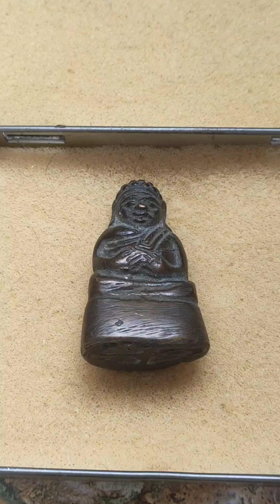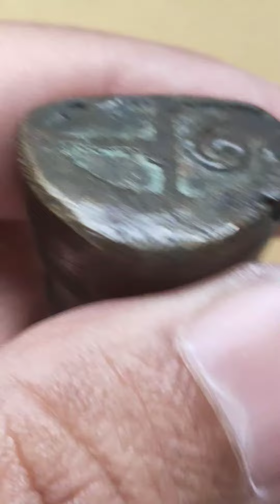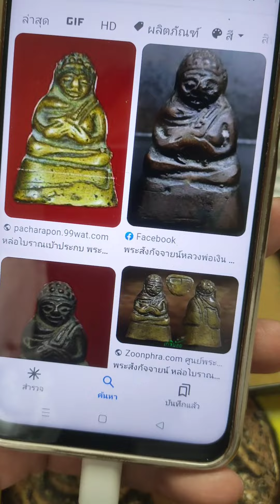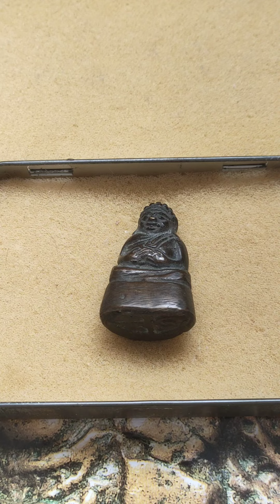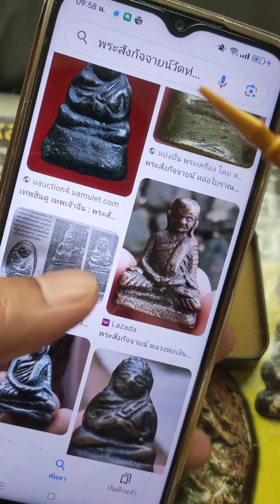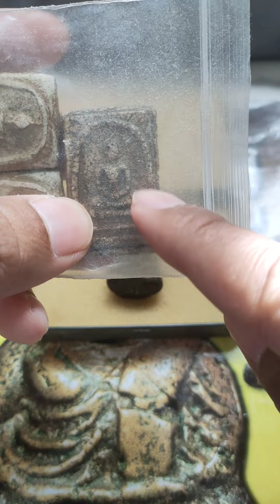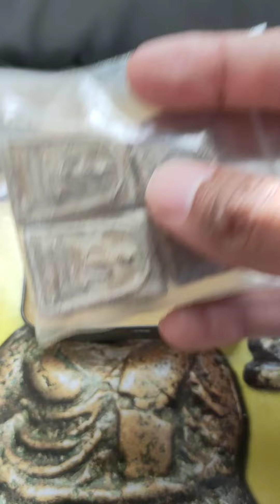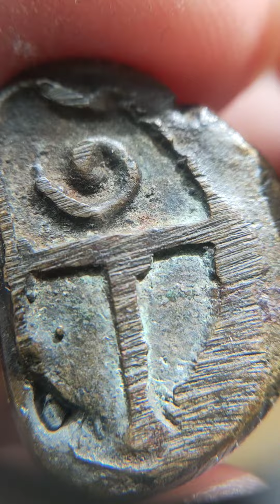พระสังกัจจายน์หลวงพ่อเงิน วัดท่ามะไฟ - พูดคุยกันครับ เล่นพระให้ดูที่พระ !!!